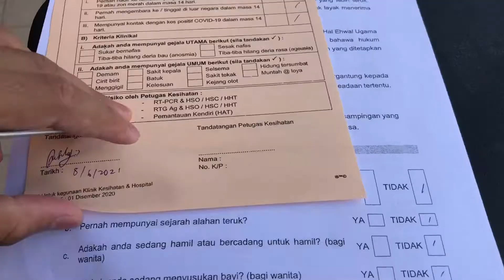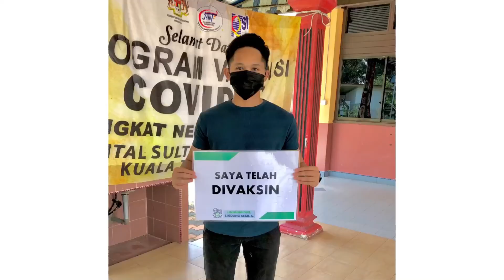VLOG: Pengalaman ambil vaksin untuk covid-19, Dos 1💉Sakit ke cucuk? Ada rasa pening? Pengsan? Demam?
Stay positive and healthy always!🌈

Hi guys. Thank you for all of your supports and subscribes to my channel. i hope to grow even more.